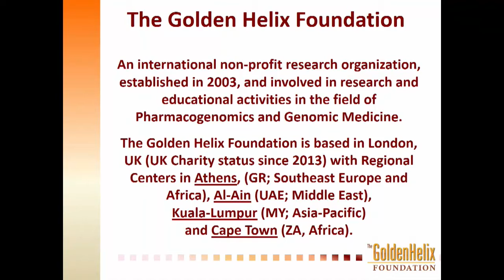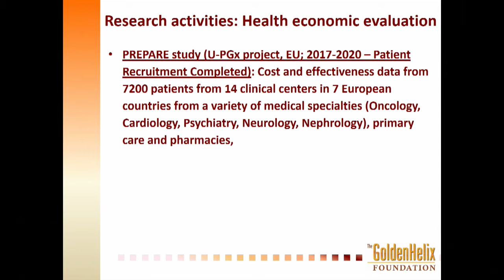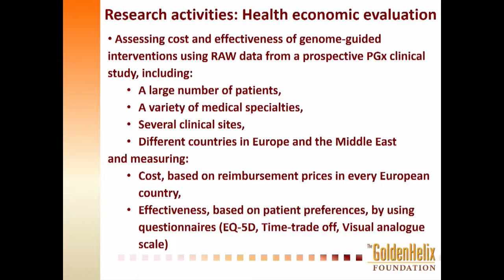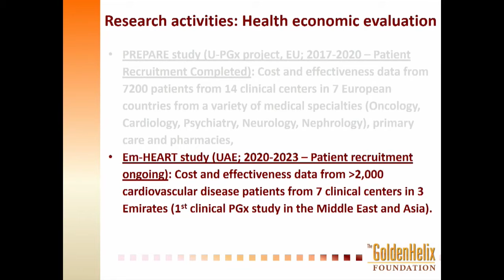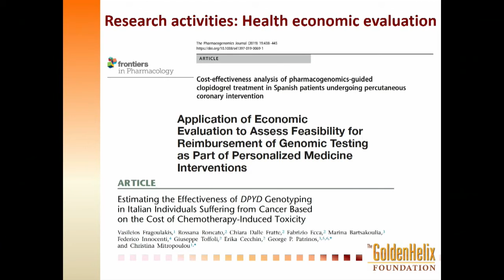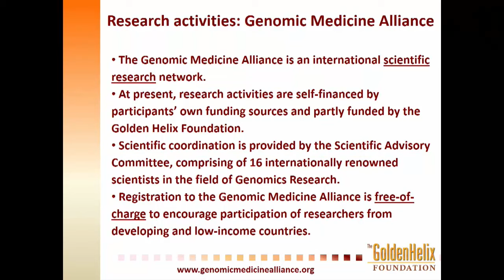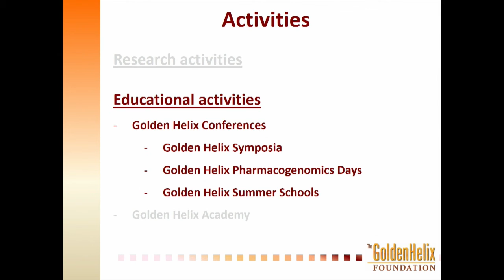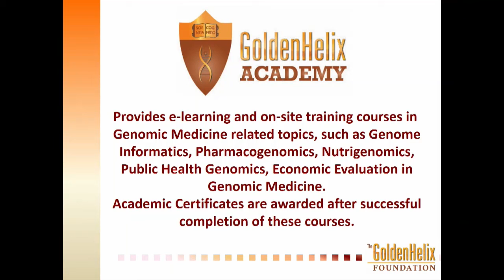Pharmacogenomics Access and Reimbursement Symposium 2020